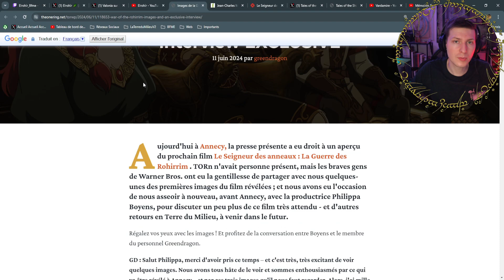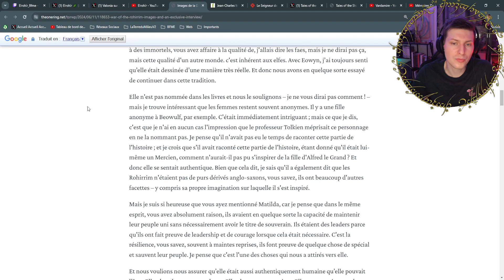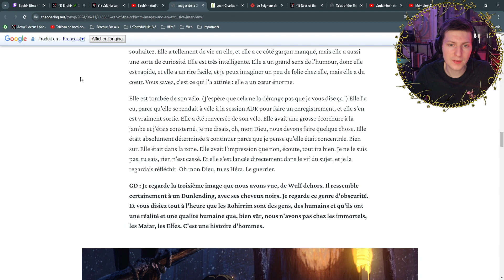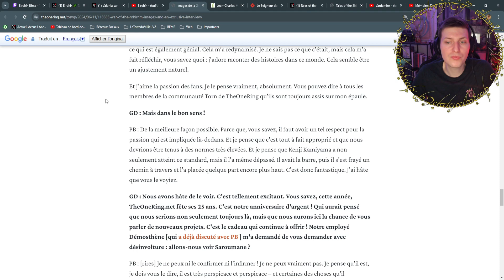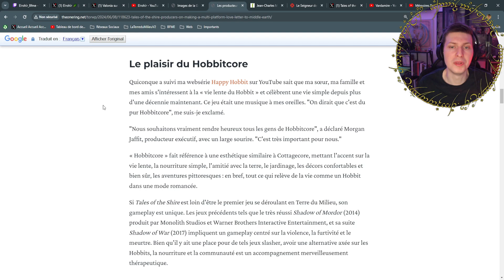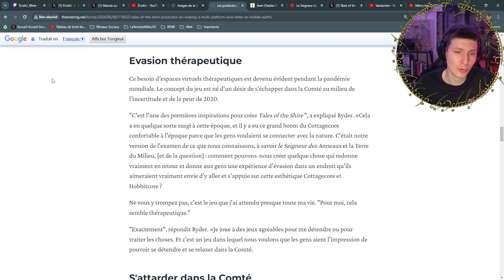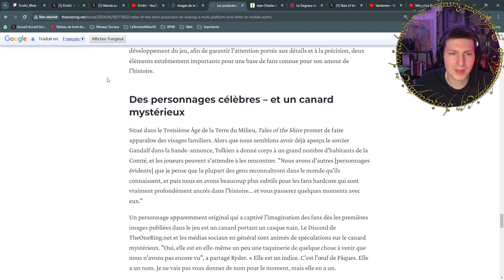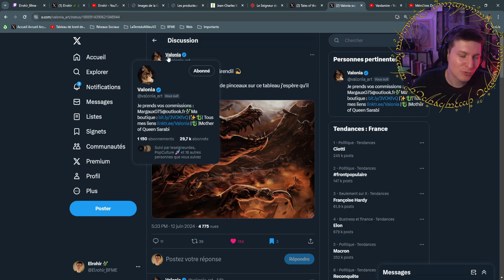ENFIN Des images sur la Guerre des Rohirrims, Nouveau personnage Rings of Power, Tales of the Shire?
Les Actus de la Terre du Milieu - 14 Juin 2024 🧙🌿🎬

SOMMAIRE
00:00 Introduction 🧙
00:05 Le Seigneur des Anneaux : La Guerre des Rohirrim 🎬
14:21 Tales of the Shire 🌿
26:00 Le Seigneur des Anneaux - Les Anneaux de Pouvoir saison 2 🌟
26:41 D'Uranie à Gollum, Mélanges en l'honneur d'Isabelle Pantin 📖
28:24 Les partages 🔄
28:56 Conclusion 👋

Le Seigneur des Anneaux : La Guerre des Rohirrim 🎬

Tales of the Shire 🌿

Le Seigneur des Anneaux - Les Anneaux de Pouvoir saison 2 🌟

D'Uranie à Gollum, Mélanges en l'honneur d'Isabelle Pantin 📖

Les partages 🔄